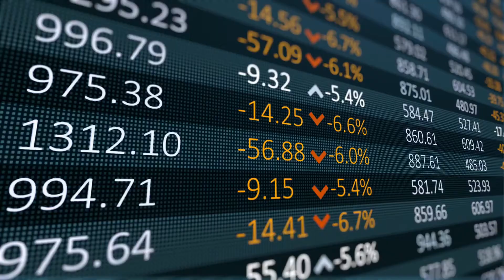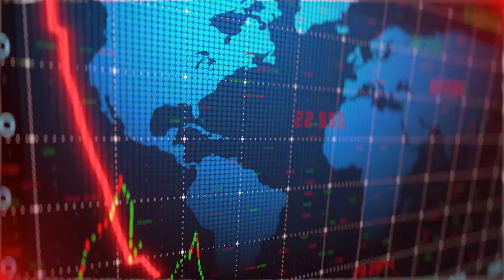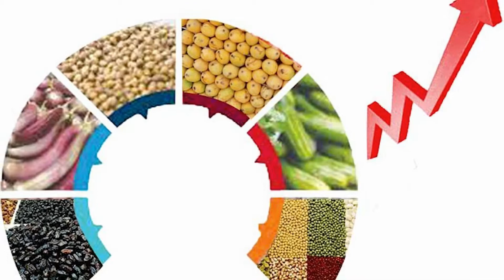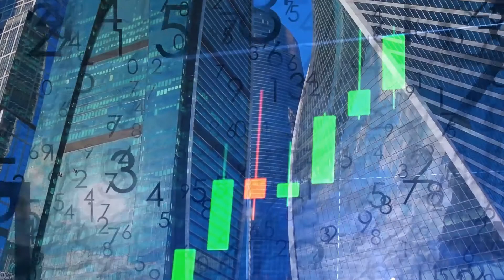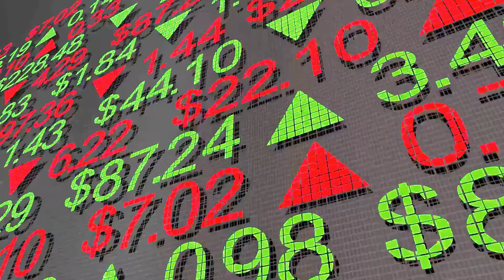Can the Russia-Ukraine crisis cause a global economic collapse?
After months of military buildup, the Russia-Ukraine crisis has escalated. Russia’s invasion of Ukraine could have economic repercussions globally, ramping up uncertainty, roiling commodity markets and potentially pushing up inflation as gas and food prices rise around the world.